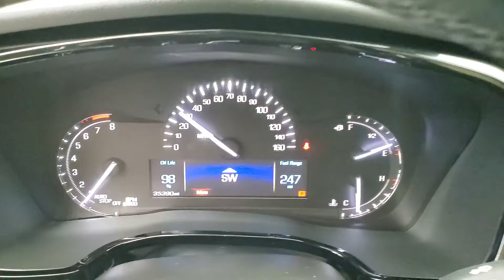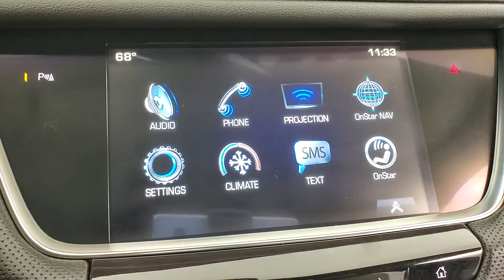2017 Cadillac XT5 Base MEDIA SCREEN BACK-UP CAMERA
Stock #:320966

2 KEYS, AUXILARY AUDIO INPUT, BACK-UP CAMERA, BLUETOOTH CONNECTION, FOG LAMPS, KEYLESS START, POWER DRIVER SEAT, POWER LIFTGATE, POWER PASSENGER SEAT, PREMIUM SOUND SYSTEM, PRIVACY GLASS, PUSH BUTTON START, SIRIUS XM SATELLITE RADIO, USB, 118-POINT INSPECTION PROCESS.
Clean CARFAX. Odometer is 11540 miles below market average! 19/27 City/Highway MPG Priced below KBB Fair Purchase Price! Awards: * 2017 IIHS Top Safety Pick with optional front crash prevention Why buy from Car Vision? (1) We are a ''No-Hassle No-Haggle'' dealership! We pre-discount our cars, so you do not need to worrying if you got the best price! (2) Our salespeople are non-commissioned, and won't be pushy about a purchase. (3) We remove the fear of purchasing a pre-owned vehicle with our Comprehensive Extended Service contracts, and provide a FREE Vehicle History Report for each car. (4) We handpick only the best vehicles, and each vehicle goes through a meticulous 118-point inspection process. (5) Are you are looking to sell your car? We buy cars! ***Our ''Market Based'' pricing philosophy ensures you pay below the current market average for the same car with comparable mileage! We utilized cutting edge software which pulls data from every major auto website. Our goal is to price our cars low enough to sell within 30 days. This means you get our best price without having worry if you paid too much.***